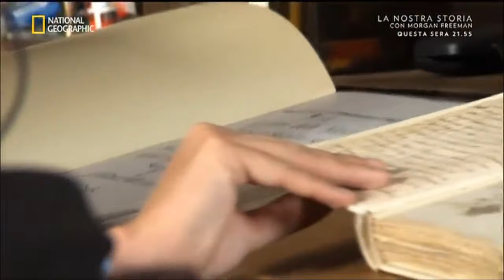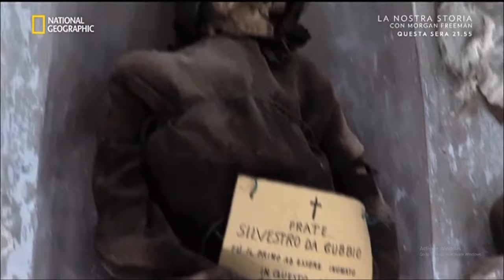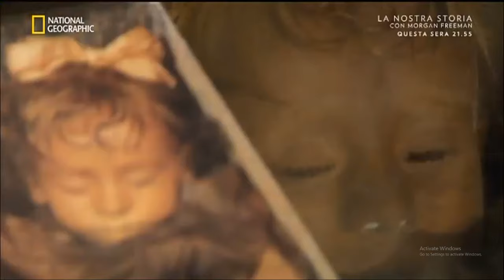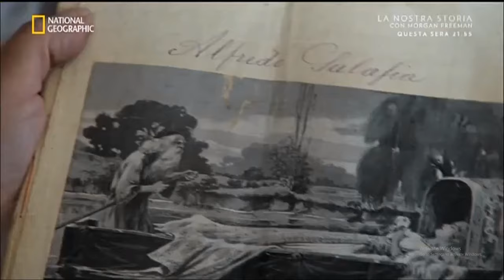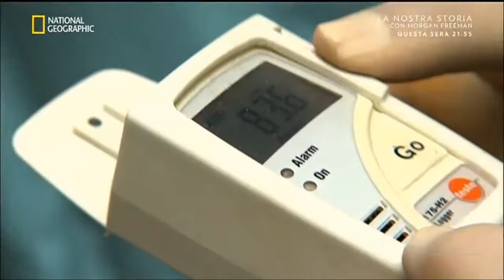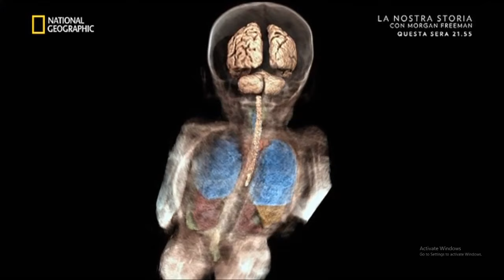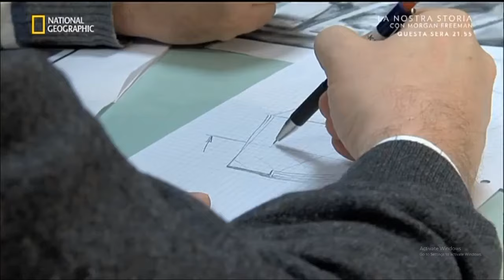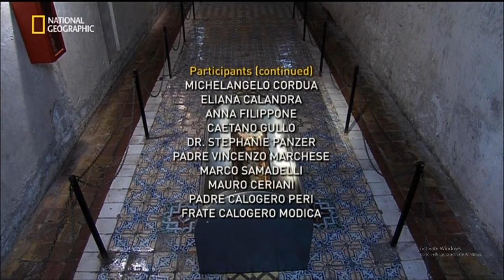Le catacombe di Palermo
Alcuni esperti tentano di salvare uno dei più grandi siti di mummie al mondo, le catacombe di Palermo, in pericolo a causa dell'umidità. Fra i preziosi reperti, si trova anche la mummia di Rosalia Lombardo.